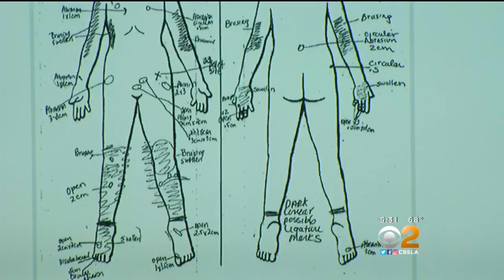Disturbing Details Continue In Case Of Man Accused Of Fatally Beating Boy, 8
More harrowing testimony Friday in the trial of a man accused of beating and torturing an 8-year-old boy. Cristy Fajardo reports.